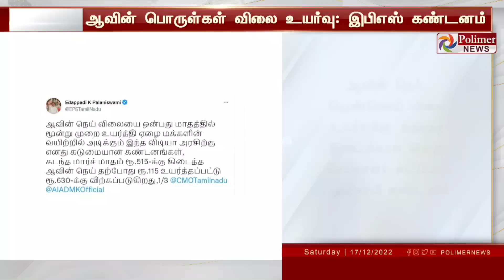ஆவின் விலை உயர்வு.. இபிஎஸ் கண்டனம்!